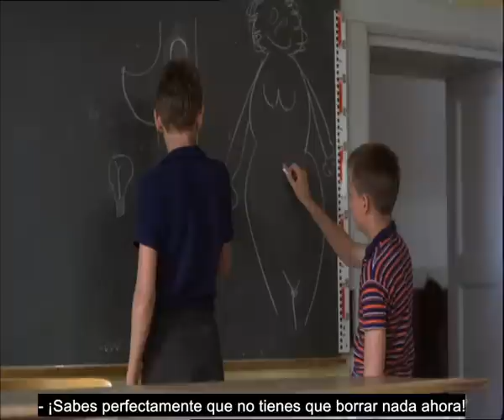Kundskabens træ - El Árbol de la Ciencia - (1981)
Director: Nils Malmros.
Guionista: Frederick Cryer, Nils Malmros.
Actores:  Eva Gram Schjoldager (Elin, una muchacha), Line Arlien-Søbørg (Anne-Mette, compañera y amiga de Elin), Jan Johansen (Niels Ole, un compañero de colegio), Marian Wendelbo (Elsebeth, amiga de Elin y Anne-Mette), Brian Theibel (Willy, compañero de colegio), Hanne Sørensen (Mona, compañera repudiada por el grupo), Morten Nautrup (Flemming, compañero de colegio), Lone Elliot (Majbrit, compañera de colegio), Nicolaj Flensborg (Kaj, compañero de colegio), Marin Lysholm Jepsen (Helge, compañero de colegio), Karin Flensborg (madre de Elin), Knud Andreasen (padre de Elin), Merete Voldstedlund (madre de Anne-Mette), Gitte Iben Andersen (Lene, compañera de colegio), Astrid Holm Jensen (Ina, compañera de colegio), Bo von Der Lippe (Jørn, compañero de colegio), Anders Ørgård (Gert, compañero de colegio), Dan Rørmand Brøgger (Torkild, compañero de colegio), Anne-Mette Brinch Andersen (Gås, compañera de colegio), Lars Spang Kjeldsen (Søren Roland, compañero de colegio).

Al principio del año escolar, Elin es una de las muchachas más populares de su colegio, todas sus amigas la imitan, la invitan a sus fiestas y los muchachos la admiran. Esta situación irá cambiando a medida en que Elin, presionada por sus padres limita su contacto con los muchachos. Alguno de ellos en señal de despecho tratará de vengarse de ella con calumnias. Todos sus amigos y compañeros empezarán a darle la espalda, hasta el punto de que se encontrará sola y será el blanco de muchas bromas pesadas.
Nils Malmros es uno de los directores de cine más aclamados del cine danés. Creció en Århus, en donde se centran gran parte de sus películas. El Árbol de la Ciencia es la tercera parte de la trilogía: Niñez en Århus en los años 50. Las otras dos películas que componen tal trilogía son: Lars-Ole 5.C y Drenge (Muchachos). Esta película ha sido calificada en numerosas ocasiones de obra maestra, no solo porque hace un análisis profundo y detallado de la personalidad de cada muchacho dentro y fuera del grupo, acercándose a veces al estilo documentalista, sino también porque este análisis se produce de una manera amena y divertida. Esta película se tardó dos años en realizarse para reflejar con realismo los cambios físicos de los muchachos. Y a pesar de estar profundamente influenciada por la Nouvelle Vague y en concreto por François Truffau, Nils Malmros consigue aportarle su sello único.
Este filme fue estrenado en Francia en el Festival de Cannes en 1982, en el Festival du Cinema Nordique de Rouen en 1997 y en el 2007. Desgraciadamente esta película no está disponible en otro idioma que no sea el danés. Es una película que si tenéis la oportunidad de verla, os la recomiendo encarecidamente.